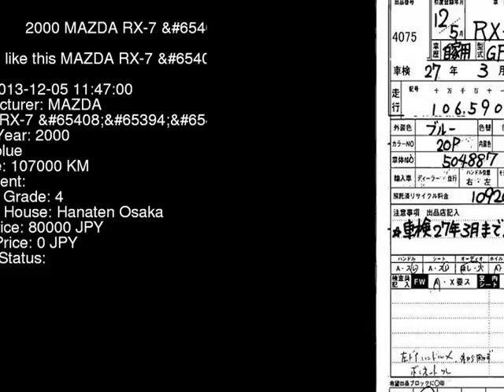2000 MAZDA RX-7 RB FD3S